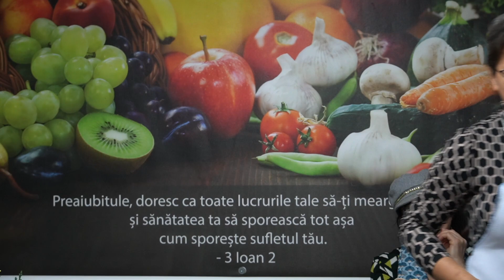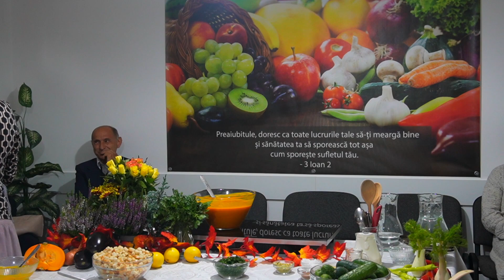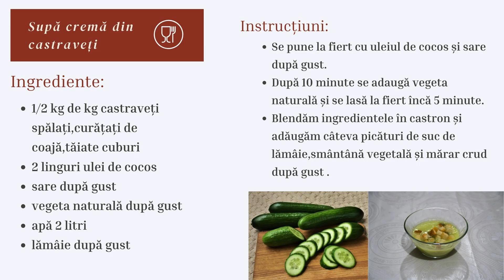Seminar de sănătate Zalău 2023.10.15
Importanța unui stil de viață sănătos
Prezintă:Fola Daniel
Clasă de gătit(de la minutul 48:49)